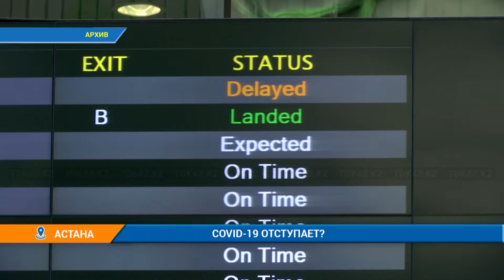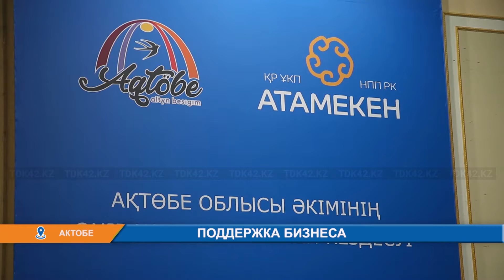Вечерние новости (11.10.2022) 18:00